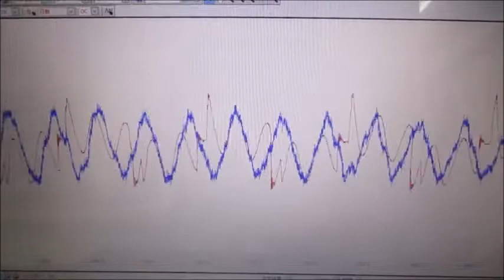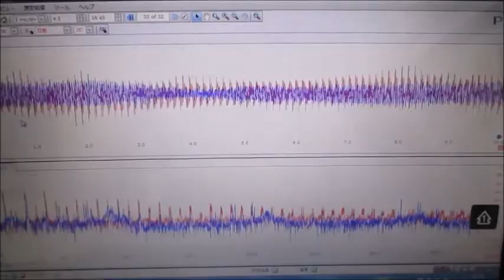非線形現象制御技術による、ナノレベルの超音波攪拌実験（超音波システム研究所）